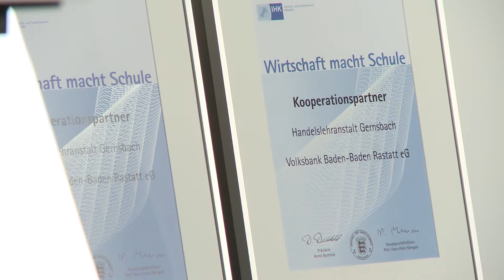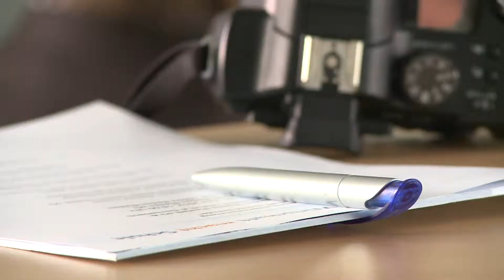19.06.2012 I Weitere Partner für die Volksbank Baden-Baden Rastatt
Kooperationsunterzeichnung der Volksbank Baden-Baden Rastatt mit der Realschule Gernsbach und der Handelslehranstalt Gernsbach.